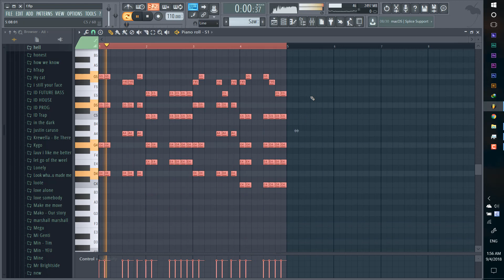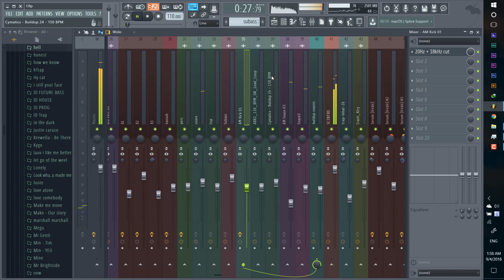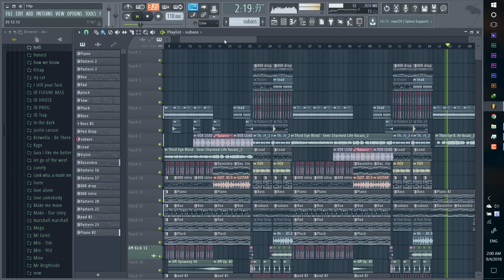FL Studio - Future Bass Project #10 [FLP]